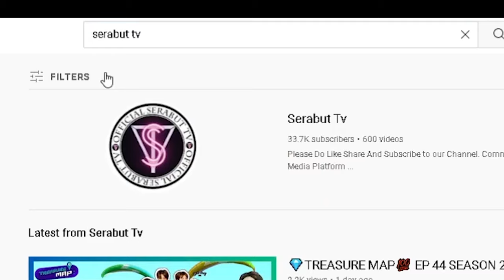[20 years of friendship] Yura Yunita - Dunia Tipu-Tipu | Serabut React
Thank you so much to all for supporting us. We hope to give better quality content to you guys in the future.

Please do also follow our Official Instagram :
serabut_tv